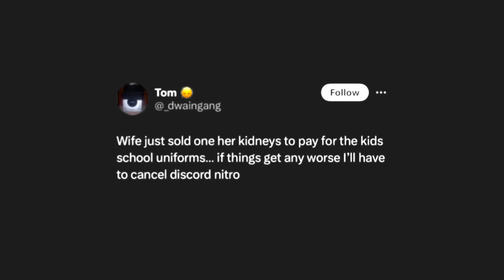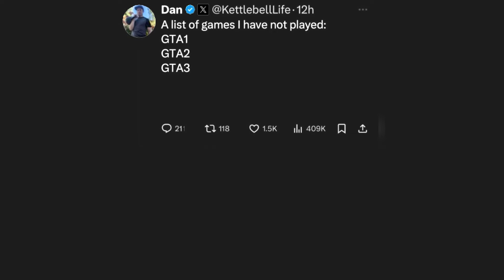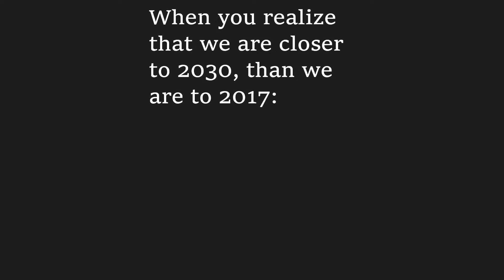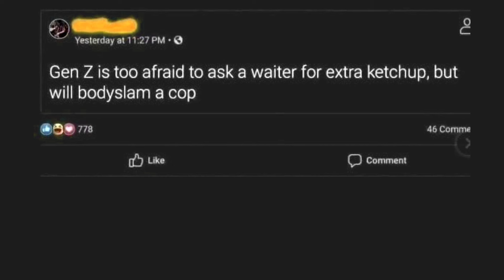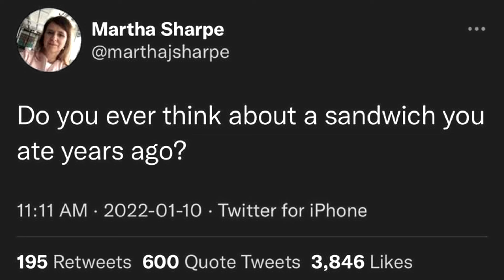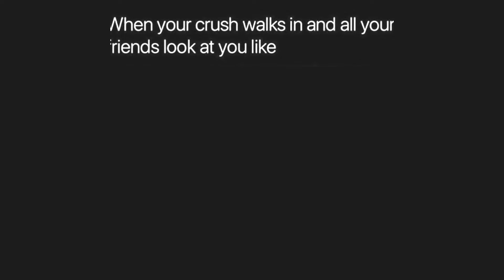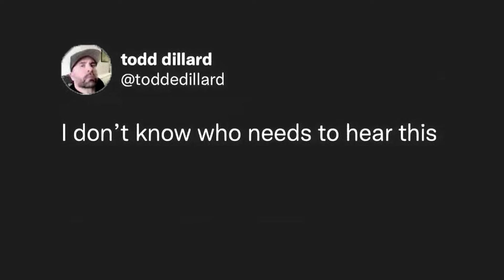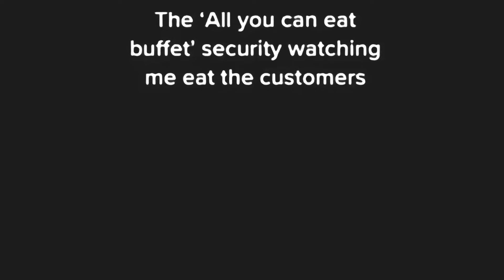Dark Mode Memes V1232